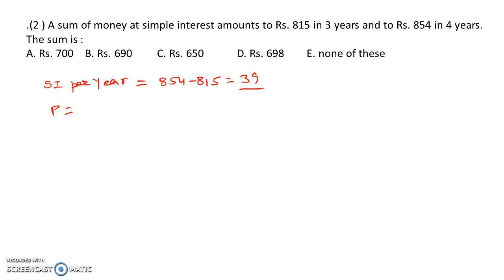Simple Interest Questions (Part-1) For SBI Clerk Prelims 2018 | Expected Questions For Exam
In this video we are discussing some important Simple Interest questions for SBI Clerk Prelims 2018 in accordance with our SBI Clerk Prelims 2018 Studyplan.